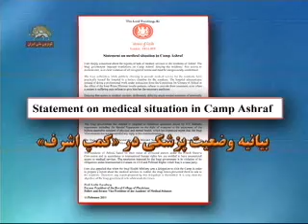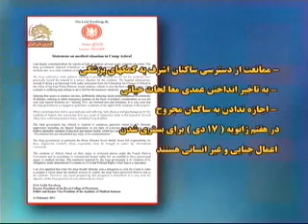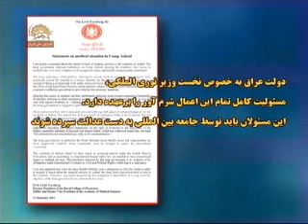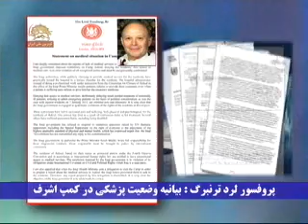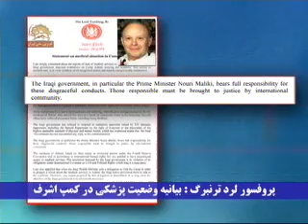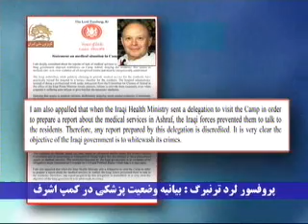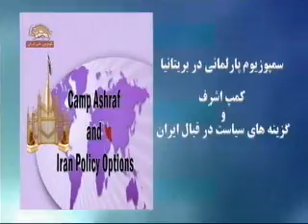samposiom ParliamentIn UK - 01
سمپيوزيوم پارلمانى در بريتانيا- كمپ اشرف و گزينه هاى سياست در قبال ايران -- قسمت اول